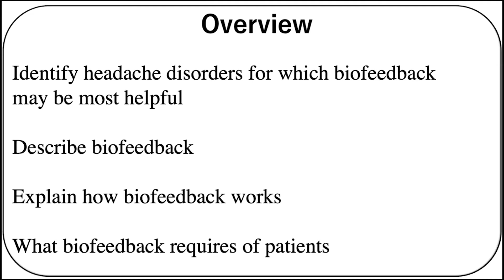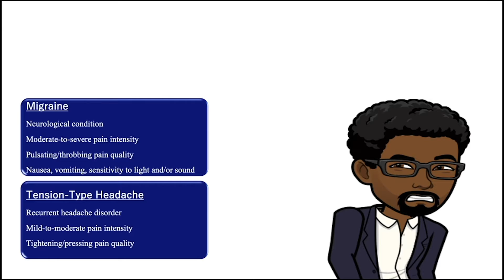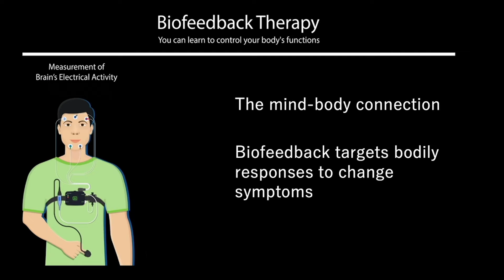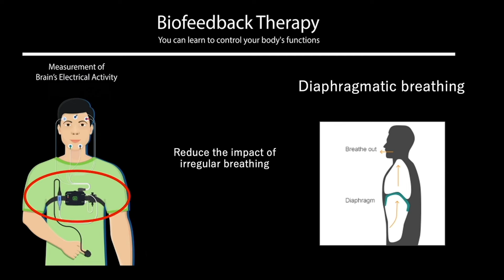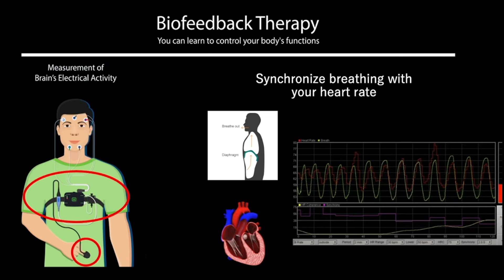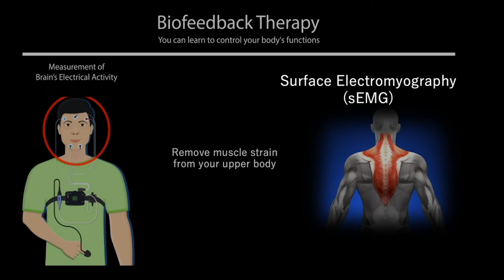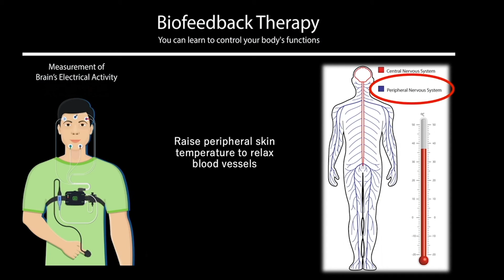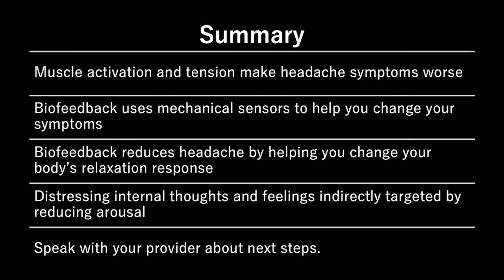Biofeedback for Veterans with headache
This video will provide information to Veterans and healthcare clinicians about ways in which biofeedback may be used to decrease headache symptoms. This video was developed by Joshua Hamer, PhD, Archana Purushotham, MD, PhD, and Paul Sloan, PhD. This video was created with support from the VISN 16 South Central MIRECC.